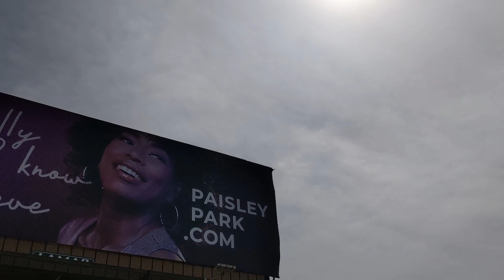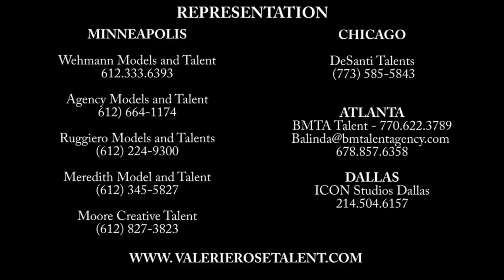2021 VALERIE ROSE THEATRICAL REEL